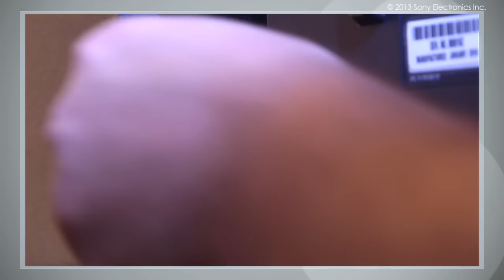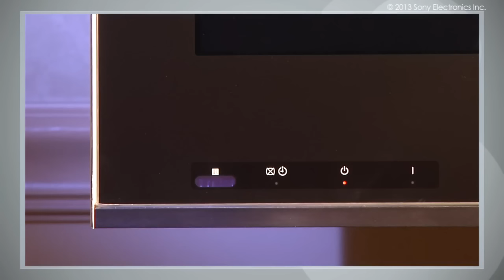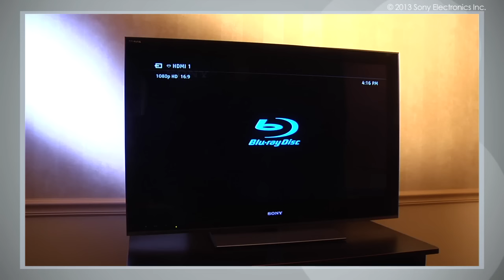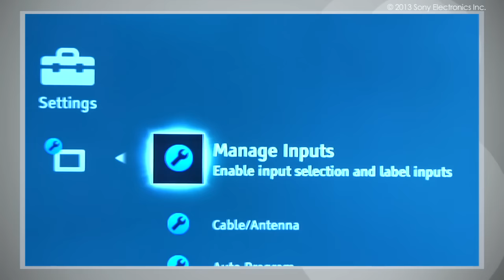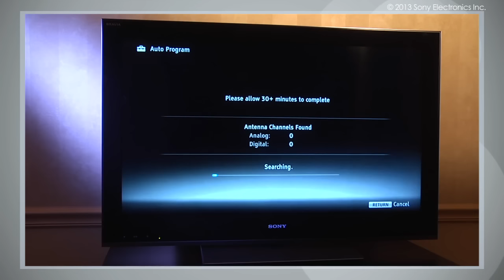Sony® Televisor No Tiene Imagen o Ninguna Señal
Si usted no está recibiendo una imagen o  mostra un mensaje de que no tiene señal en su Televisor Sony BRAVIA® siga estos pasos para resolver esta situación.